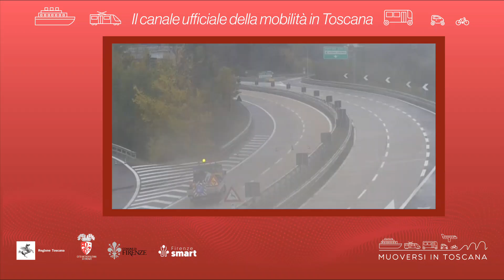Muoversi in Toscana - Edizione delle 10.30 del 24 novembre 2022